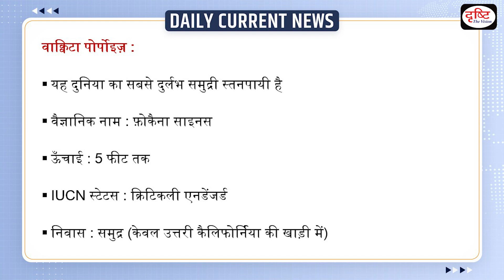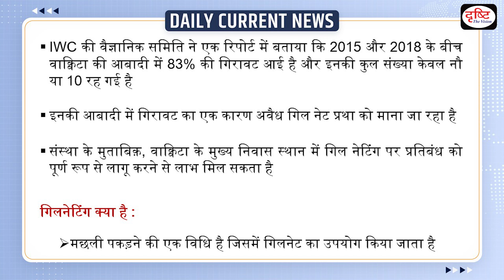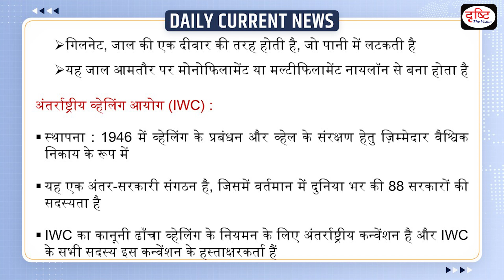Extinction Alert for Vaquita Porpoise - Daily Current News | Drishti IAS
Recently, the International Whaling Commission (IWC) has issued an extinction alert for the endangered vaquita porpoise, whose population is estimated to have shrunk to less than a dozen, marking the institution's first-ever extinction warning.    =̵=̵=̵=̵=̵=̵=̵=̵=̵=̵=̵=̵=̵=̵=̵=̵=̵=̵=̵=̵=̵=̵=̵=̵=̵=̵=̵=̵=̵=̵=̵=̵=̵=̵=̵=̵=̵=̵=̵=̵=̵=̵=̵=̵=̵=̵=̵=̵=̵=̵=̵=̵=̵=̵=̵
NCERT कोर्स में नामांकन के लिये इस लिंक पर क्लिक करें :

1. Videos by Dr. Vikas Divyakriti

2. Concept Talk- By Dr. Vikas Divyakirti